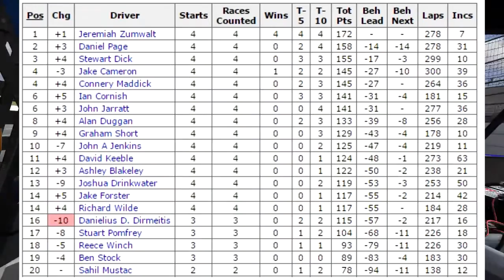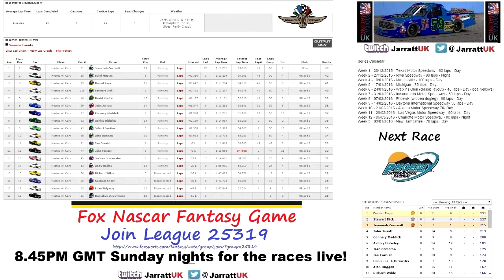RRUK W7 S1 2016 Indianapolis Motor Speedway iRacing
I am an Admin for this league, any comments I make during this video are spur of the moment reactions and may not be my final opinion after I have
reviewed the replays and other data.

Thanks

2 Drop weeks per season and No free repairs.

All you need is an Iracing membership the Truck the track of the week and to be able to run safely. No safety rating or irating rules.  We run
fixed setups so its driver vs driver!

I use OBS to Stream to Twitch and record for youtube I use the Iracing Browser App to give the onscreen information like fuel and standings.